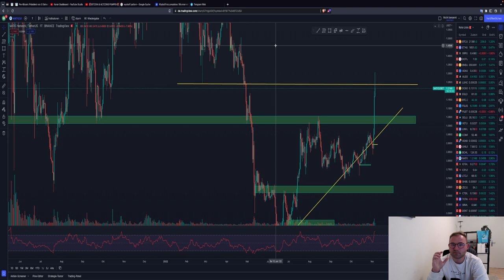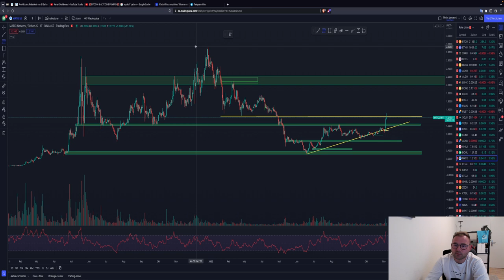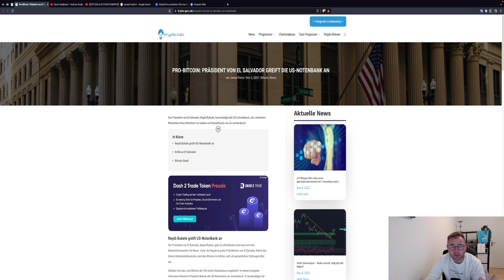BITCOIN BULLRUN?!🤑BITCOIN & ALTCOINS PUMP!! DROHT JETZT DIE KORREKTUR?!🚨ETH MATIC UPDATE TA & NEWS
Timesteps:
00:00 Abo, Kommentar & Like nicht vergessen
00:30 Bitcoin
04:00 Ethereum